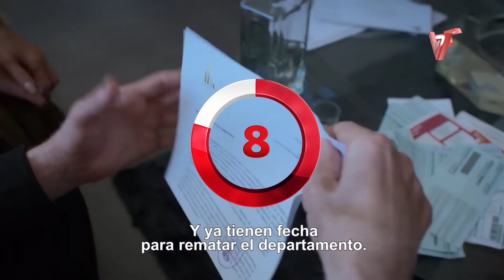El galán. La TV cambió, él no | VersusReseña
Un galán de telenovelas de inicios de los noventa, famoso por protagonizar una exitosa serie, ha perdido casi toda su fama y vive tratando de encontrar su lugar en el mundo del espectáculo.

Temporada 1, 12 episodios
Creado por Mariano Cohn y Gastón Duprat
Dirección: Chava Cartas, Fernando Urdapilleta
Fotografía: Beto Casillas
Edición: Javier Santos Aguilar, Flor Efrón

Al comprar a través de éstos enlaces nos ayudas a seguir creciendo. ❤️